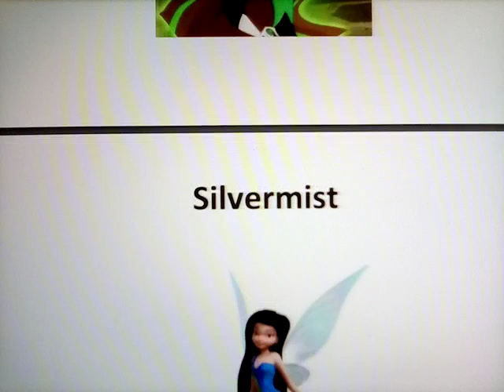Mireya Mendoza, sus personajes en el mundo del doblaje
Sus personajes:
Lucy Loud en The Loud House.
Tiana en la princesa y El sapo.
Jessica Cruz (Linterna verde) en DC super hero girls.
Silvermist en las películas de Tinker Bell.
Gwen Stacy en muchas de sus apariciones.
Mary Jane en Spiderman: Un nuevo universo.
Etc.